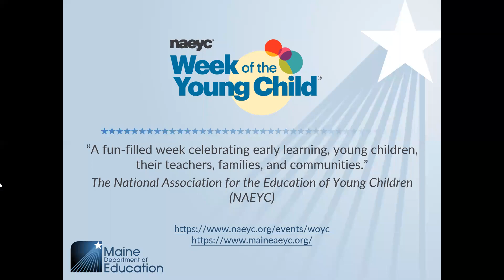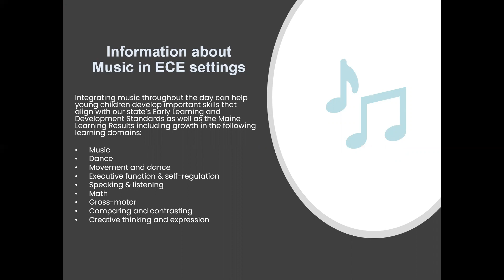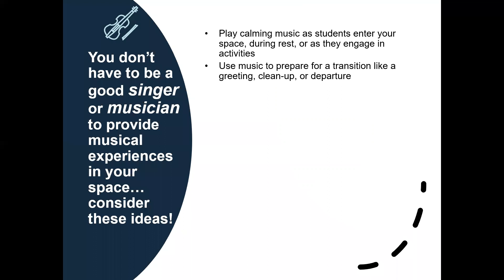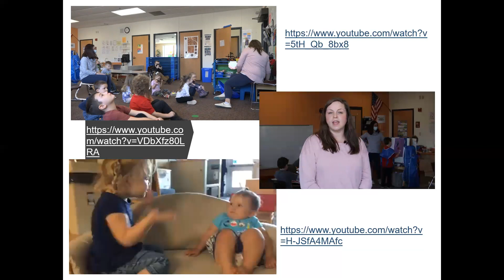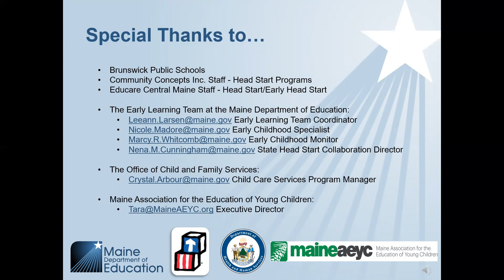Music Monday.mp4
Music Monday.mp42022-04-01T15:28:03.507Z